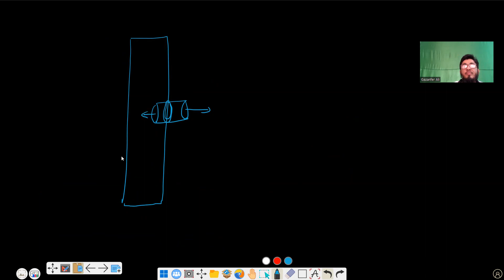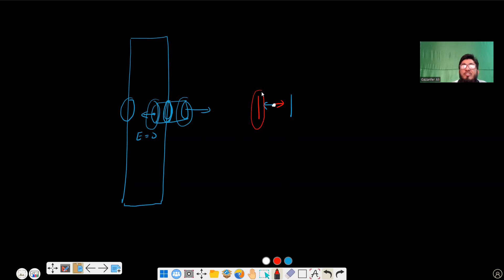Electrostatics L 25